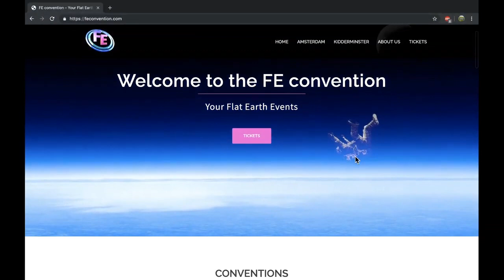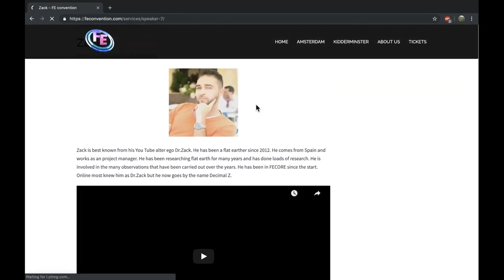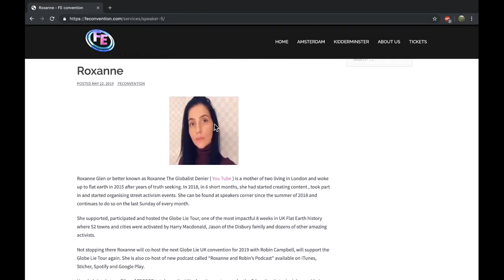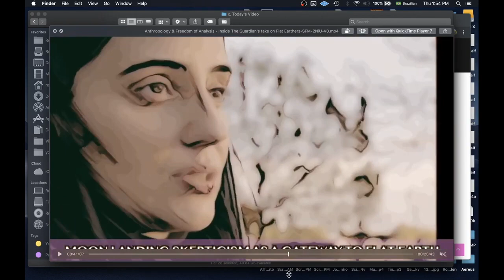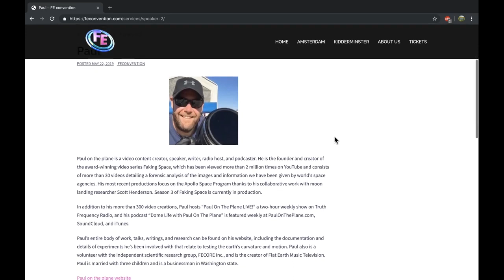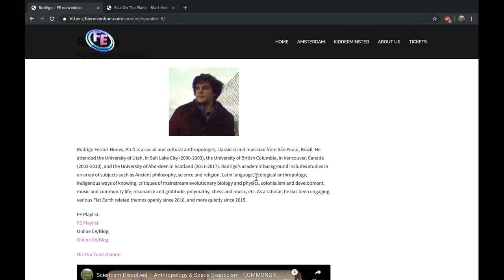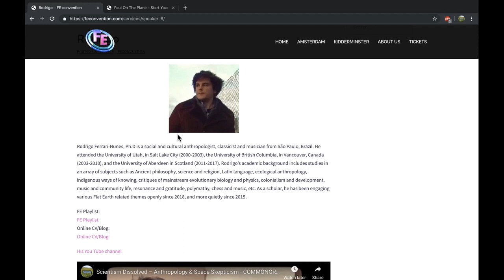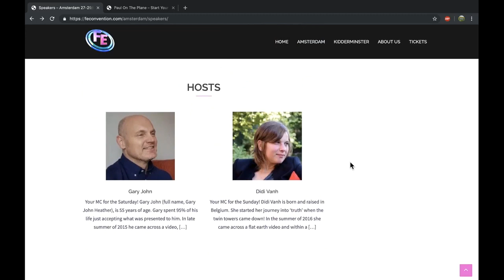Rodrigo talks about speaking at the Amsterdam Flat Earth Convention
Flat Earth Convention Amsterdam
27-29th September 2019

Tickets €55 for day ticket / €100 for weekend

FE Amsterdam attending guest and speakers:
Jeran Campanella, Roxanne Glen, Iru Landucci, Karen B,
Dr. Zack, Paul on the plane, Rodrigo Ferrari-Nunes,
Dave Murphy, Ian Leahy, Mark Devlin, Martin Liedtke, Jason Disbury,
Robbie Davidson, Dave Marsh, Robin Campbell,
D Marble, Gary John, Didi Vanh, Patricia Steere
and Adam Meakin from Iron Realm Media!

This will the last FEconvention organised by Didi and Gary, so don't miss as we will say goodbye in Amsterdam!

Accomdation at campsite Vliegenbos (not included) share a cabin with 3 other attendees for 70 euro/3nights.